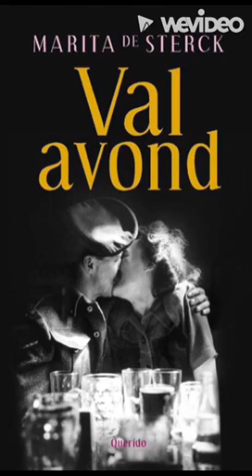Project Boekenbabbels 2022-2023 | Valavond van Marita De Sterck door Amaury Cachie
De Bib op School Project Boekenbabbels 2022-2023 | Valavond van Marita De Sterck door Amaury Cachie